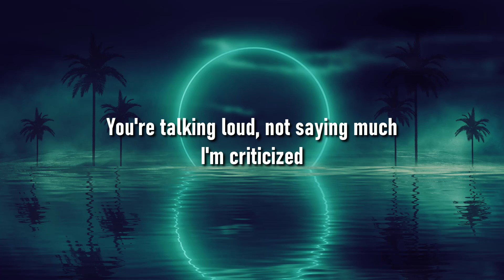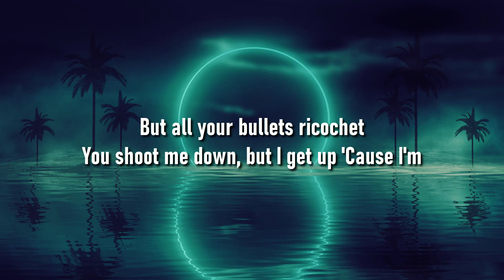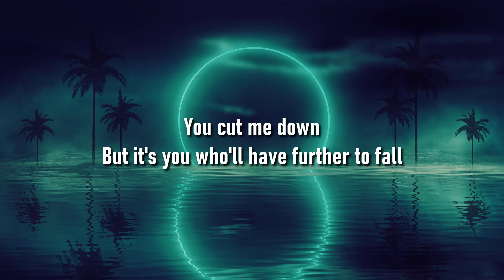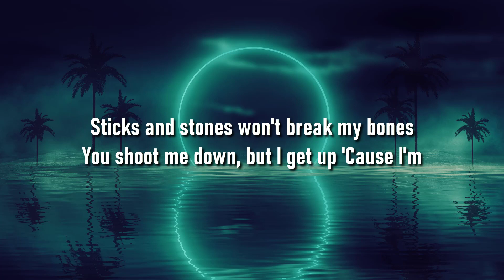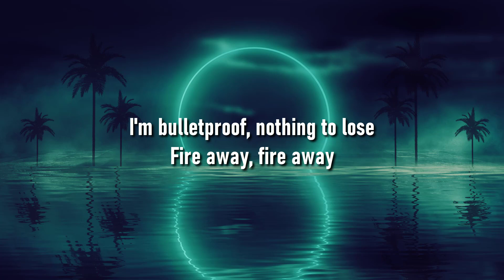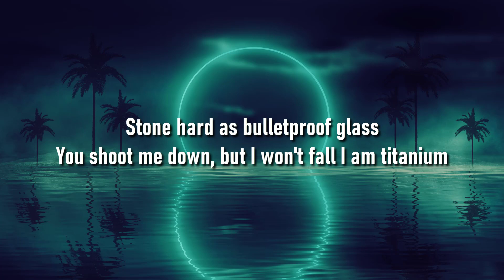David Guetta - Titanium (Lyrics) ft. Sia || Munch Lyric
David Guetta - Titanium (Lyrics) ft. Sia
David Guetta - Titanium
Titanium

[Bass]

[Bass]